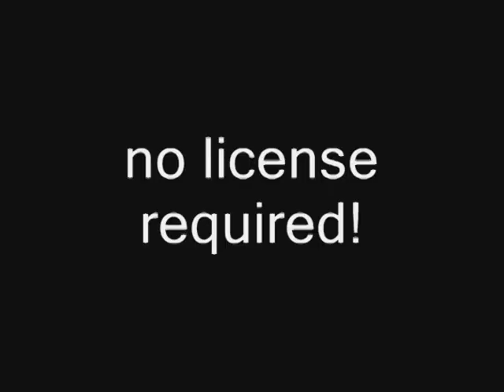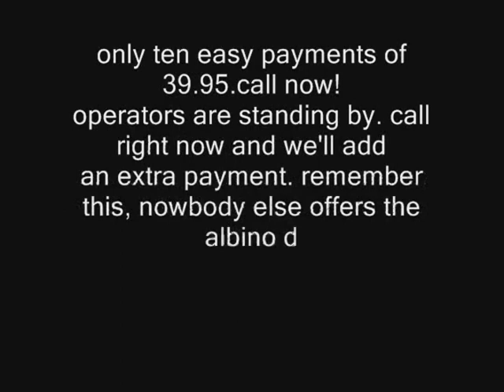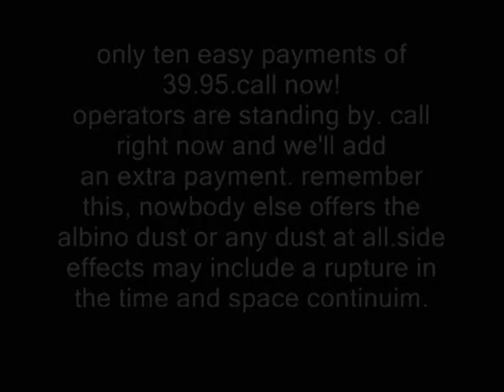Pet Dust - Dalke mix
Highly informative commercial with a novel remedy for loneliness.
Edited by Dr. Dalke at the Torrisi Media Lab